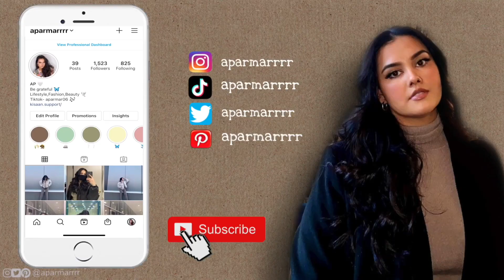Diljit Dosanjh: What Ve ( Official Video ) Nimrat Khaira | Arjan Dhillon | Desi Crew | Baljit Deo